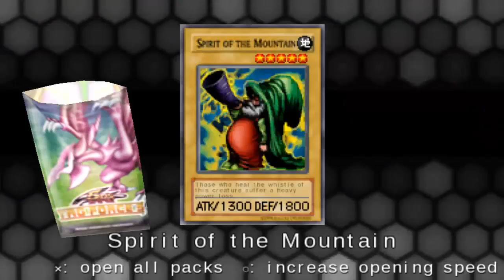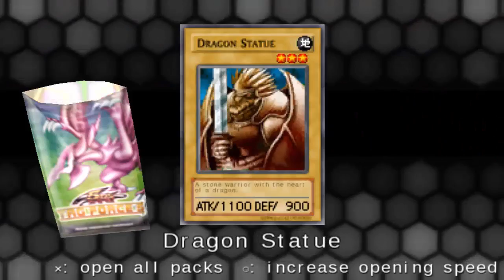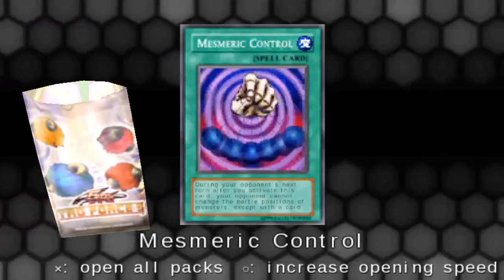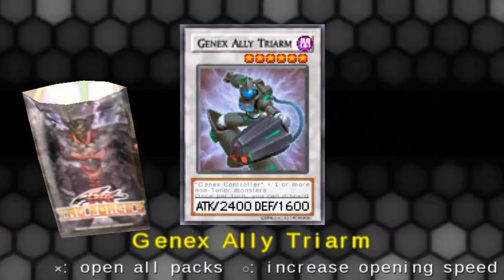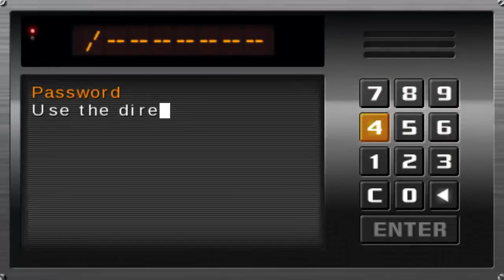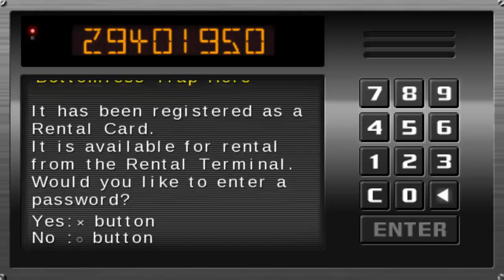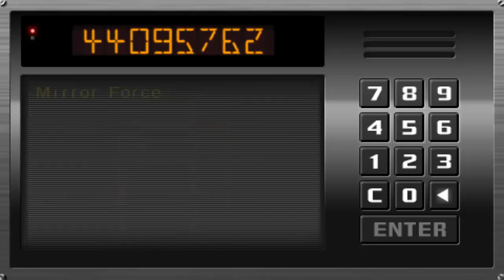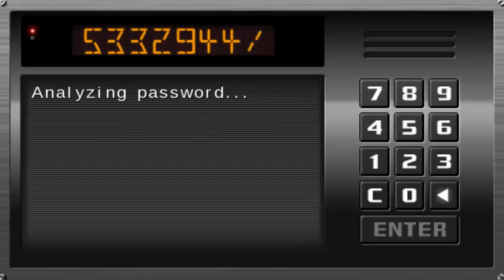Yugioh Tag Force 5 - Let's Play with DAN [ft. YubelMastery] - Part 3: Pack Openings?!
Just like real life!

Check out YubelMastery's Channel here:
Outro Music is 8 Bit Think! Music by HeatleyBros